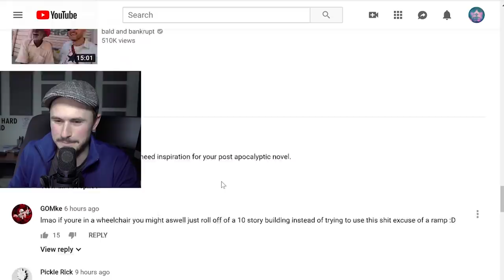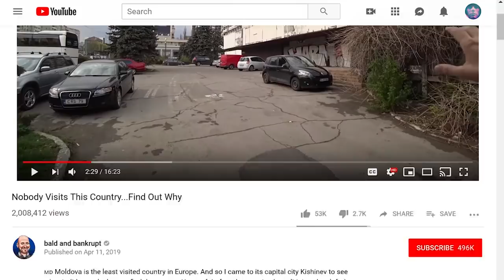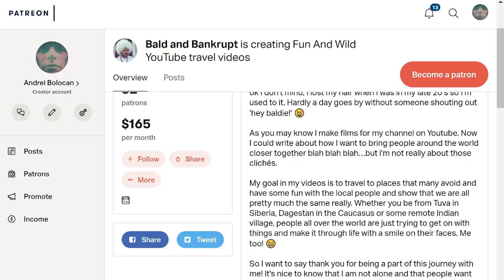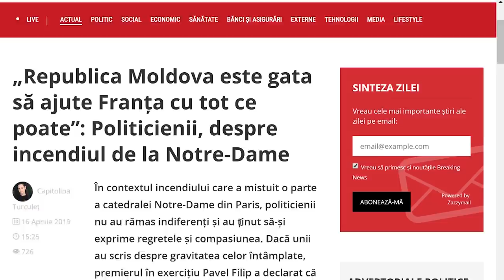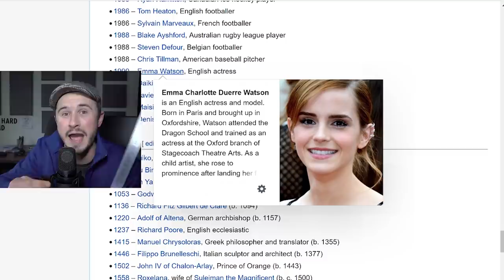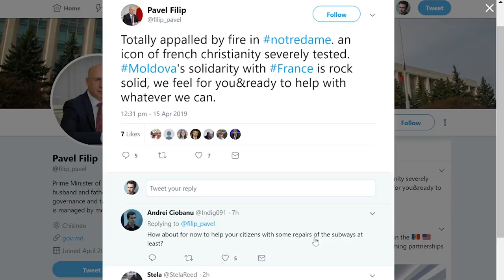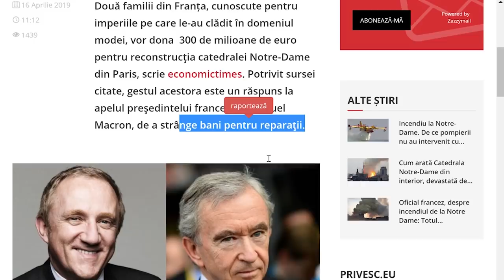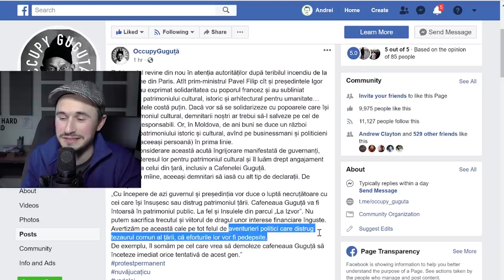AJUTĂM CU CE PUTEM | LIVE pe Facebook